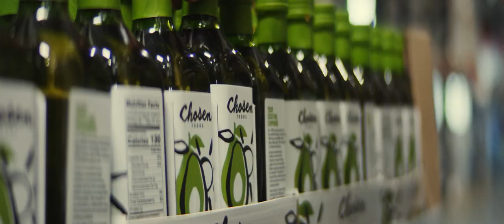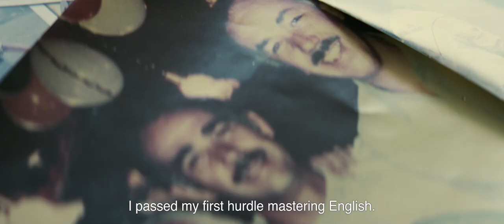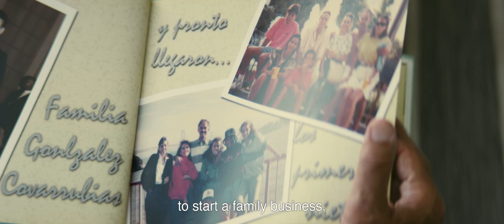The Patriarch | Señor José Luis González Iñigo | Chosen Heritage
At Chosen Foods, the stories of our past act as guides to how we as a brand visualize the future. Ten years ago, three visionaries set out to create a product that consumers hadn't yet had a chance to experience - avocado oil. Using the holistic power of avocados, they started a revolution. The aspirations of our three founders plays heavily into how we evolve, how we pay homage, and how deliver high quality products to you, our consumers.

Our intention is to celebrate the artists, creatives and pioneers who have used their Mexican heritage as a foundation for their unique crafts. From hat-making to cooking, the Chosen Heritage series is our way of shining a light on those individuals who effortlessly combine their roots with their passions.

About Señor José Luis González Iñigo:

A founder, a father, an entrepreneur, and an inspiration. Señor José Luis González Iñigo, is a self made business man embodying strong family values, deep ties to the Mexican community, and a passionate commitment to his craft.

About Chosen Foods:

Welcome to the ancient avocado orchards of Chosen Foods. Where our founding families and generations of farmers, spanning Coastal California and Mexico, have all united in the culinary celebration of pure avocado.

Our mission is to honor and celebrate the borderless connection we have with one another, with delicious food and with the planet. With all of our products we hope to ignite a passionate, vibrant culinary lifestyle, centered around high quality and nutritious superfoods. We invite you to join the Chosen family, explore unique flavors with us and delight in the taste of pure, handcrafted meals.